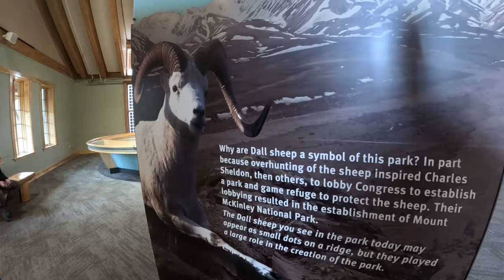How to AVOID Crowds at Denali's Riley Creek Campground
Experience the beauty of Denali National Park camping and hiking Riley Creek. Join Living My Alaska on this adventure in the Alaskan wilderness!
More awesome adventure travel videos in this playlist Check out our favorite tools and toys for Alaska Experience the beauty of Denali National Park with a camping trip to Riley Creek campground. Watch as we explore the park and hike through stunning Alaskan landscapes in this episode of Living My Alaska. See and hear the beauty of Denali National Park camping and hiking Riley Creek. Watch as we explore the stunning landscapes of Alaska in this adventure-filled video!

Help us share what life is like at the edge of The Last Frontier.

00:00 Denali National Park Camping Intro.
02:31 Dinner with Living My Alaska
05:47 Riley Creek Campground Hike
10:11 Denali National Park Camping and Hiking
15:05 Living My Alaska Cooks Outside in Riley Creek Campground
19:47 Denali National Park Camping Riley Creek Wrap Up